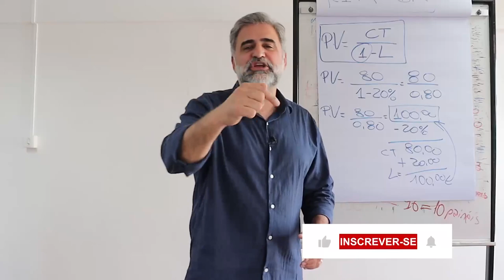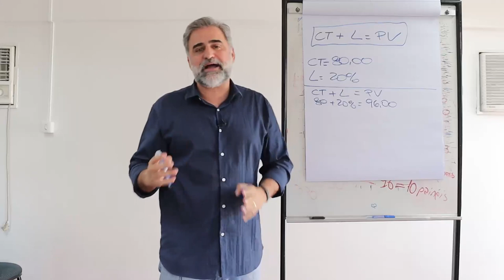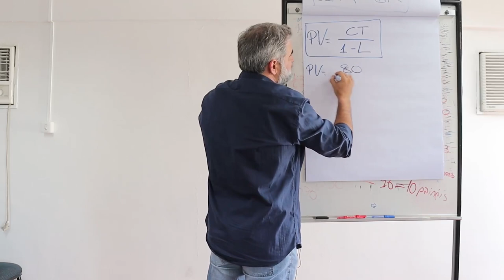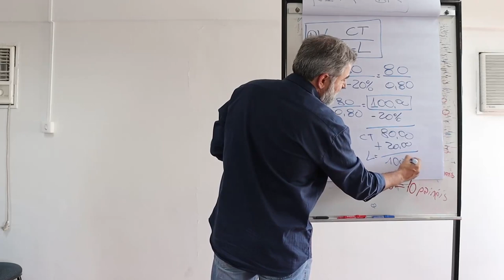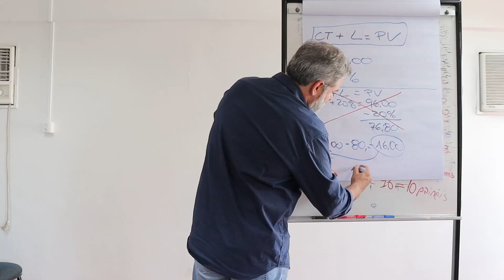COMO CALCULAR PREÇO DE VENDA!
O tema do vídeo de hoje é: Como CALCULAR o PREÇO DE VENDA do produto e serviço? Nesse vídeo você vai aprender como calcular preço de venda para ter um empreendimento de sucesso. Estou levando em consideração que você já sabe calcular o custo total de um produto, se não sabe aprenda a calcular custo lucro e venda seguindo e acompanhando o nosso canal. Tudo que é conteúdo sobre gestão empresarial você encontra aqui!
Venha logo aprender como formar o preço de venda de produtos e como aumentar o lucro da empresa.
Conte comigo.

🔸 QUE TAL CONTINUAR O SEU DESENVOLVIMENTO?

Léo Navarro
CEO na empresa IDEBRASIL – Instituto de Desenvolvimento Empresarial